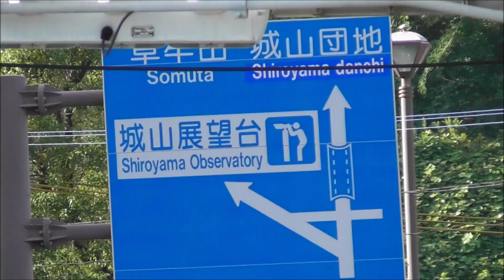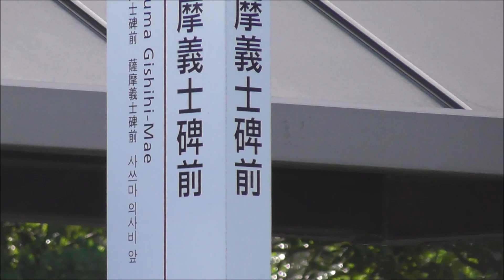鹿児島市 薩摩義士牌前 撮影日2024 10 23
鹿児島市 ＃ 薩摩義士牌前